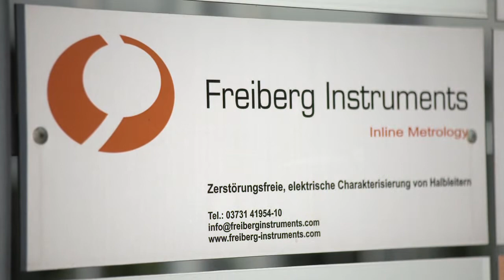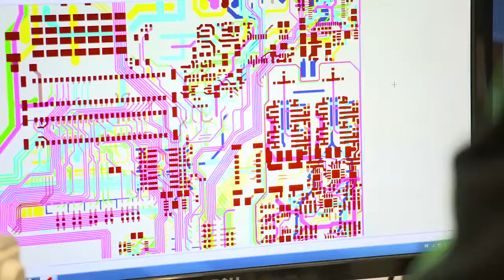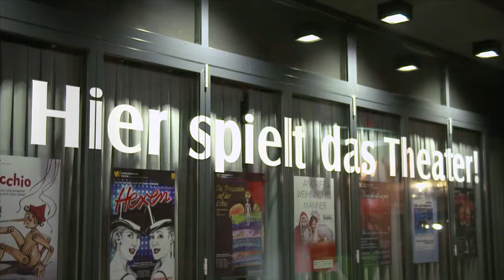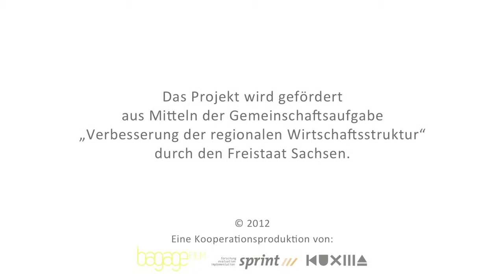Nachhaltig! Wirtschaft in Mittelsachsen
Imagevideo Wirtschaft in Mittelsachsen